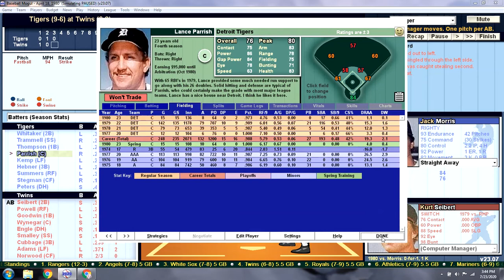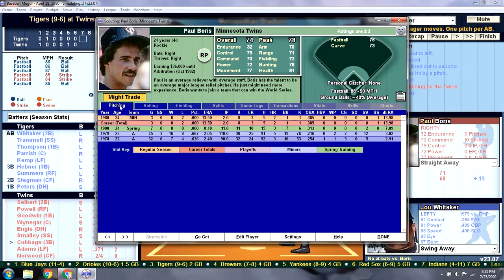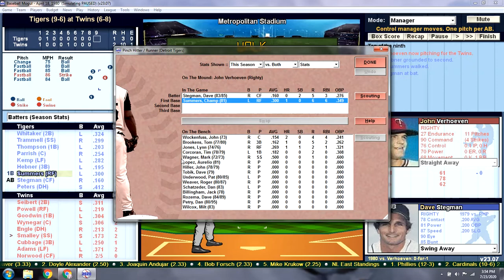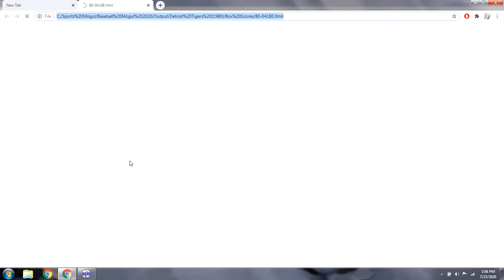Game 16 - 1980 Detroit Tigers Season Replay v Minnesota Twins @ Metropolitan Stadium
DET: Jack Morris (2-1) v MIN: Steve Luebber (1-0)
Can the Ace, Morris, step up and help the Tigers win the 3 game series against the unknown Steve Luebber?